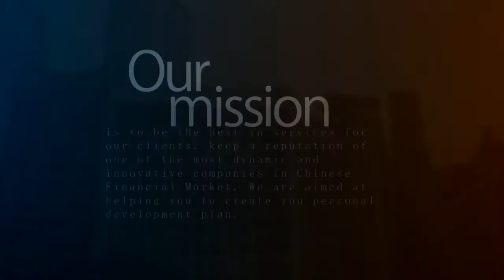The presentation of the company Yota' is here and now!!!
Yota is mutual trust.

Story of Yota starts in 2013 when we were one of the first ones to use our work experience in

financial markets in country. Years of working in financial market turned us into advanced,

fast-developing and innovative investment company. Today Yota combines experience and youth,

theory and practice and it is one of the most dynamic investment companies in China. We want to

be the best for our clients!
Our mission is to be the best in services for our clients, keep a reputation of one of the most

dynamic and innovative companies in Chinese Financial Market. We believe that every client has

to obtain his own financial plan of development as well as his personal goal. We are aimed at

helping you to create you personal development plan.
Together with traditional services of investment companies, Yota has created its own unique

product range: Index Portfolio, Structured Products, Trust Management and Individual Investment

Accounts.
Our success is based on the work of our professional team. We made Investment Process available

for all the company clients.
Rewards program

Yota offers a wide Rewards Program where an investor can create his own business with his

partners.

Rewards Program is for all active clients. It means an immediate profit from operating assets

of your partner. Interest Rate of deposit charges daily and Rewards Program fully depends on

your partner’s income. The amount of rewards increase for you when your partner increases his

daily income. Rewards Program has its own rate of charged interest:
1st level – 7% from the accrual of a partner
2nd level – 5% from the accrual of a partner
3rd level – 3% from the accrual of a partner
4th level – 2% from the accrual of a partner
5th level – 2% from the accrual of a partner